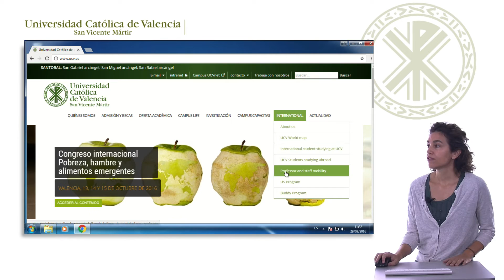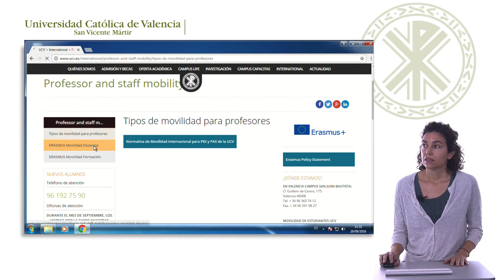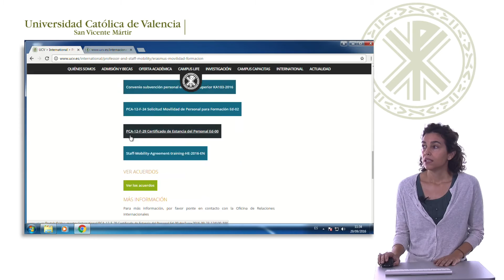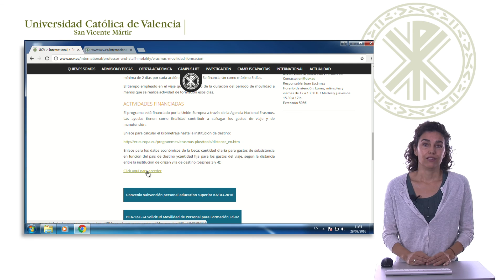Movilidad PAS PDI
Begoña Barber, técnico de la oficina de Relaciones Internacionales de la Universidad Católica de Valencia UCV, explica en que consiste la movilidad PAS/PDI